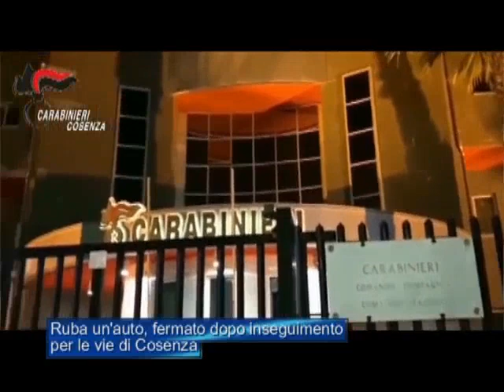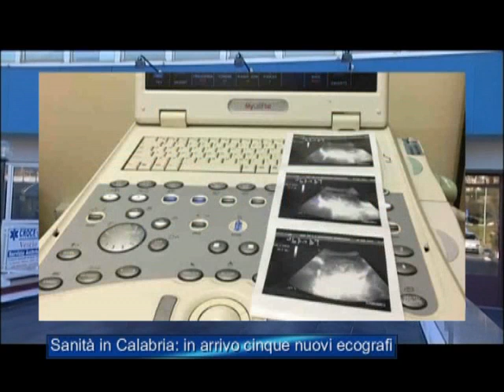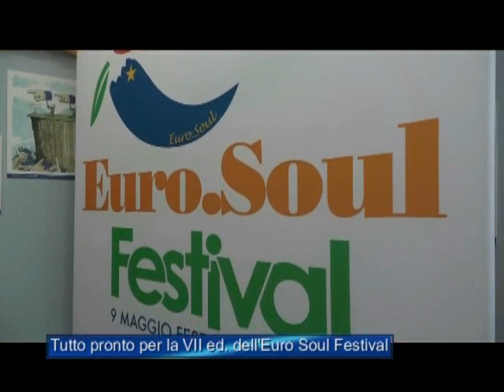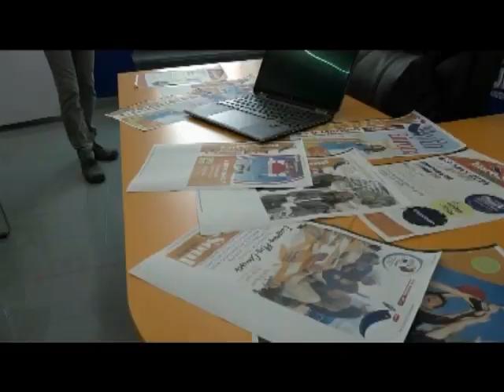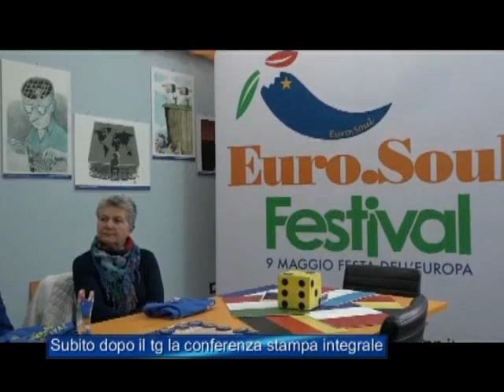Tg Jonio 6 Maggio 2023